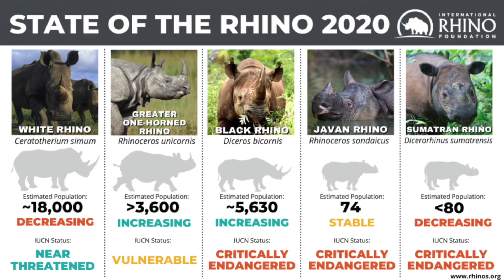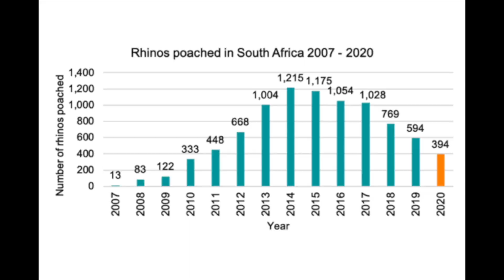Endangered Animals Ep 5: Rhinos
Rhinos are one of the most majestic creatures on Earth, but they're also among the most endangered. In this video, we dive into some fascinating facts about these incredible animals, including their unique characteristics, behavior, and the challenges they face in the wild.

Rhinos are not just large and powerful; they also play a crucial role in maintaining the balance of their ecosystems. Unfortunately, their populations are rapidly declining due to poaching, habitat loss, and the illegal wildlife trade. With only a few thousand rhinos remaining in the wild, conservation efforts have never been more critical.

We'll explore why rhinos are in danger, how conservation organizations are working to protect them, and what YOU can do to help. From anti-poaching initiatives to habitat restoration, every effort counts in saving these incredible creatures from extinction.

Join us in raising awareness and understanding the importance of protecting rhinos for future generations. Let’s work together to ensure these magnificent animals continue to roam our planet for years to come!

The Black Mambas Anti-Poaching Unit was founded in 2013 by Transfrontier Africa NPC to protect the Olifants West Region of Balule Nature Reserve. Within the first year of operation the Black Mambas were invited to expand into other regions and now protect all boundaries of the 62,000ha Balule Nature Reserve, part of the Greater Kruger Area in South Africa.

The objectives of the Black Mamba project are not only the protection of rhinos through boots on the ground but also through being a role model in their communities. These 23 young rangers and 7 Environmental Monitors want their communities to understand that the benefits are greater through rhino conservation rather than poaching, addressing the social and moral decay that is a product of the rhino poaching within their communities.

The Bush Babies school program is an environmentally based education program currently offered to 10 schools in local communities surrounding the Greater Kruger National Park. The program is run weekly for a period of 1 hour throughout the course of the academic year. With previously disadvantaged learners between the ages of 12 – 17 years old, conservational issues are discussed and incorporated into the existing school curriculum.

If you would like to help save the rhino, please support:
The Black Mambas: